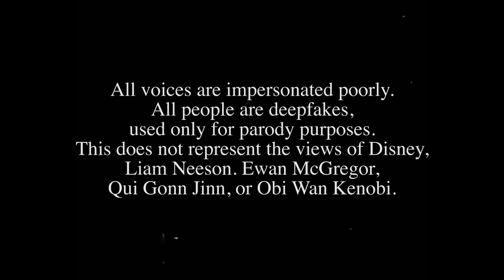Obi Wan ROASTS 14 year old Qui Gon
Obi Wan get's to watch old forgotten footage of Qui Gonn. And gives it a good solid Sunday roasting.